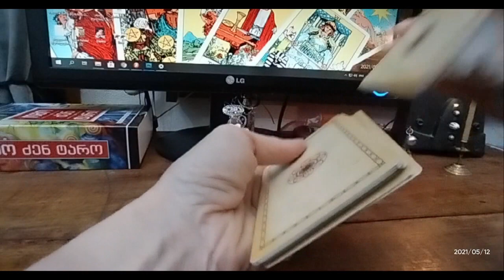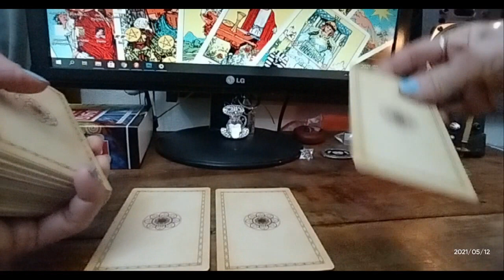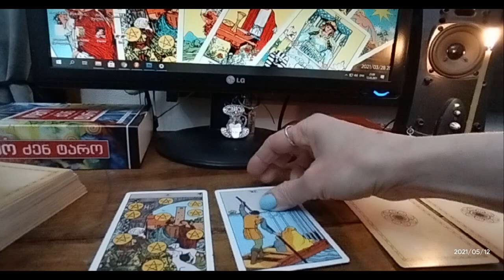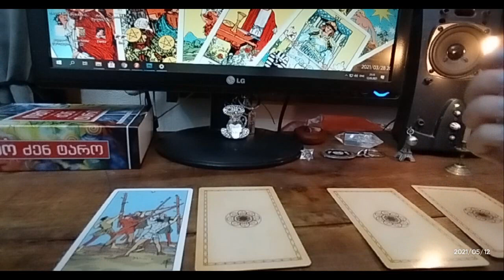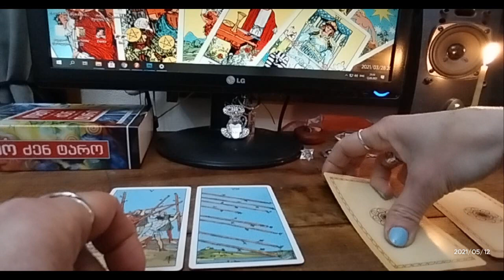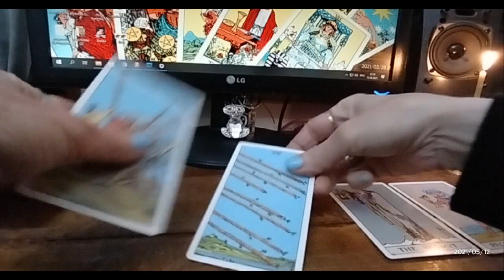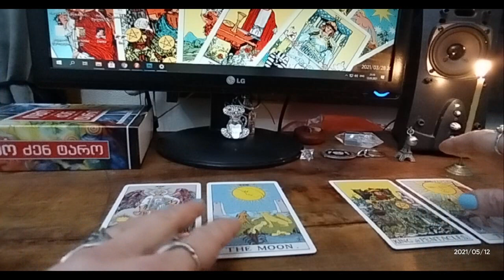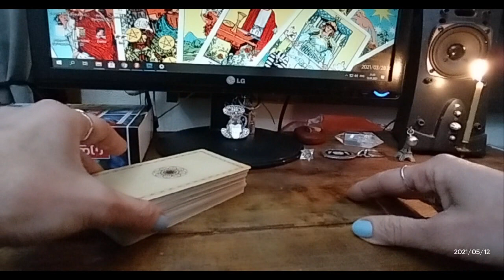საჯარო გაშლა – 14–30 დღის კარგი და ცუდი მოვლენები – 3 ვარიანტი